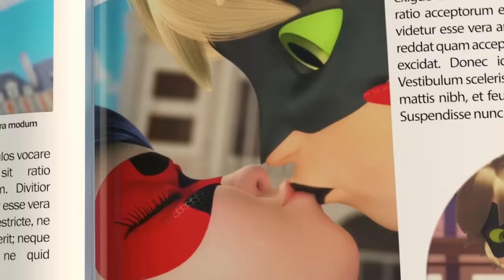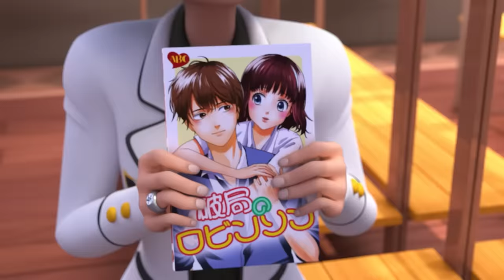MIRACULOUS | 🔝 LOVE ☯️ | SEASON 4 | Tales of Ladybug & Cat Noir